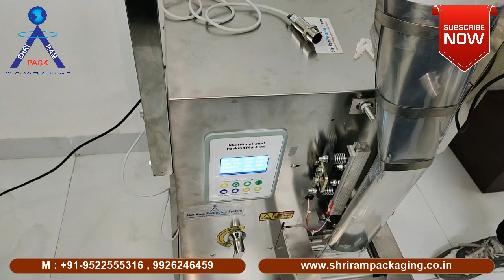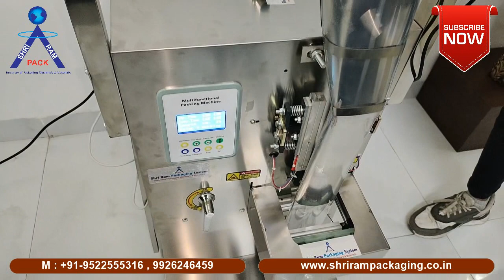Manual Counting & Automatic Pouch Packing Machine for Spare parts | Small Business Pouch Packing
Automatic Pouch Packing Machine for screw, bolts ,Washers ,bath fittings pouch packing Hand Throw

Automatic Pouch Packing machine 1g-100g |Small Pouch Packing Machine| Low Cost Automatic Pouch Packing machine |automatic whole spices pouch packing machine